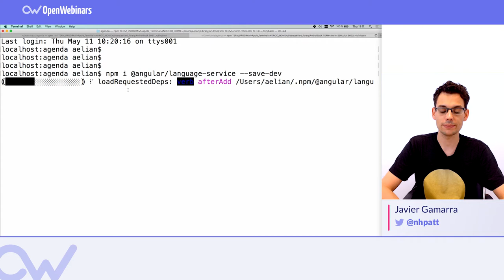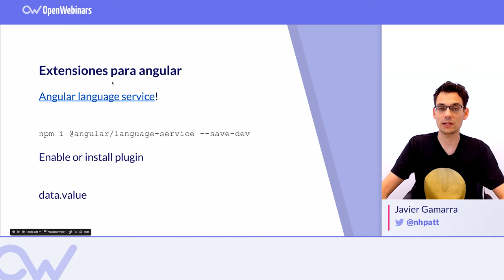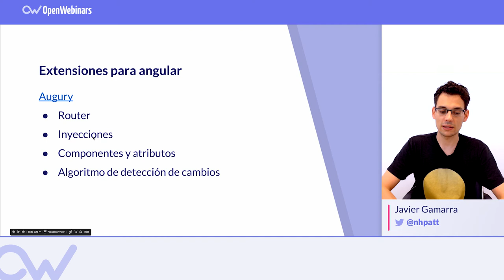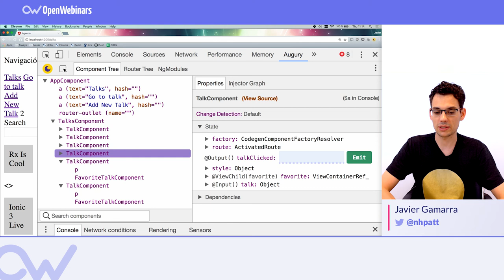Dos extensiones imprescindibles para Angular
Language Service y Augury son dos extensiones imprescindibles para Angular que todo desarrollor debe de conocer.